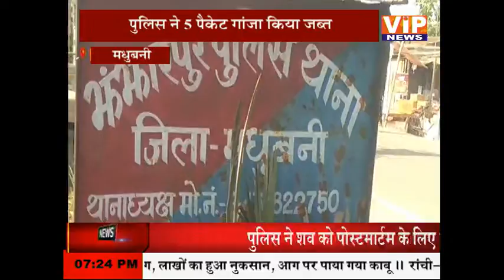बात बिहार की... || 07 PM || 25 Mar 2021